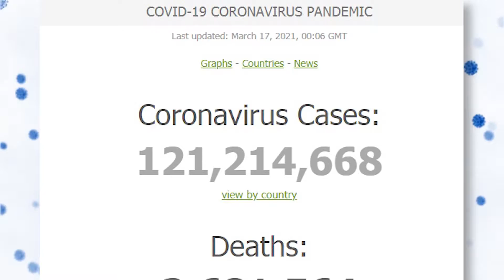"ศักดิ์สยาม"รอฟังพปชร.แถลงปม6ส.ส.ดาวฤกษ์ : เกาะสถานการณ์ 09.30 น. (17/03/2564)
08.10 น. ทั่วโลกติดโควิดกว่า121ล.วันเดียวเพิ่ม4.3แสน
08.22 น. "ศักดิ์สยาม"รอฟังพปชร.แถลงปม6ส.ส.ดาวฤกษ์
08.39 น. นครปฐมติดโควิดเพิ่ม25สะสม145ราย
08.50 น. ค่าฝุ่นเชียงรายยังสูงเพิ่มลาดตระเวนป้องกันไฟป่า